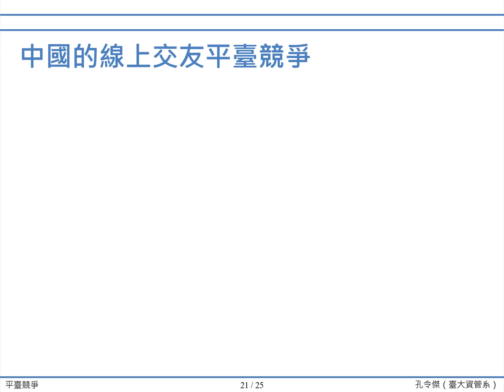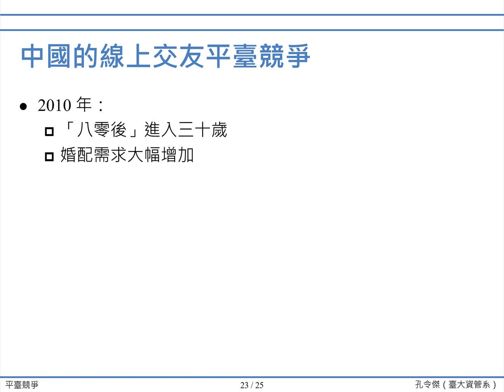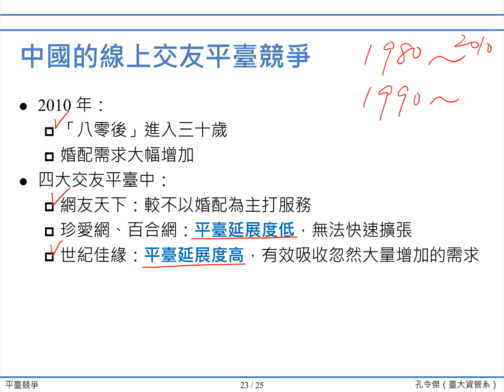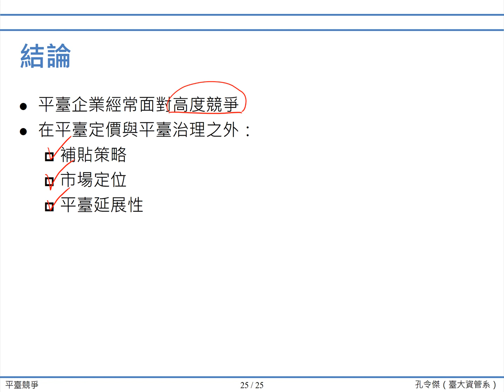「平臺策略」第六講「平臺競爭」：(6.6) 平臺延展性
國立臺灣大學
資訊管理學系
孔令傑